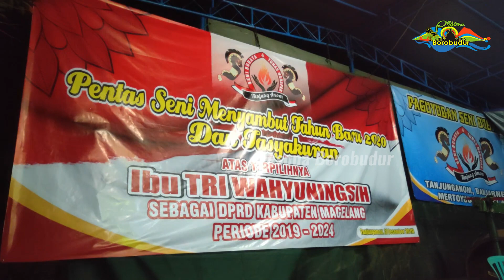Kesenian Rakyat Gendingan Tanjunganom, Barjarnegoro, Mertoyudan, Magelang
Gending secara sederhana adalah instrumentalia. Artinya lagu yang diungkapkan oleh nada-nada waditra (alat-alat). Gending ini berupa aneka suara yang didukung oleh suara-suara tetabuhan atau lagu yang diungkapkan oleh suara tetabuhan.

Bagaimana bentuk dan irama gendingan asli dimainkan oleh masyarakat Magelang tepatnya di Tanjunganom, Banjarnegoro, Mertoyudan, Magelang ini ?